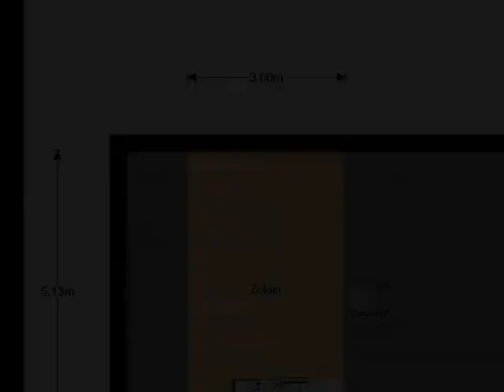Torenlaan 80, 3284 KZ Zuid-Beijerland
Wilt u eerst een preview van deze woning? Dat kan! Bekijk de video op Funda!

Aantrekkelijke bieden vanaf prijs van Euro 150.000!

Een op te knappen hoekwoning met stenen berging gelegen in een kindvriendelijke woonwijk op een perceel van 182 m&#178; eigen grond.

Deze in 1989 gebouwde eengezinswoning is degelijk gebouwd en veel zaken behoeven echter onderhoud (net name schilder- en stucwerk en de tuin).

De woning onderscheidt zich door de volgende indeling en afwerkingen: entree/hal, meterkast en toegang tot de woonkamer 11.00 x 5.13. De woonkamer beschikt over een royale aanbouw waar het eetgedeelte is gecre&#235;erd. Tevens een bijkeuken/berging van 2.20 x 1.54.

Tussen hal met toilet en trapopgang naar de eerste verdieping.

In het tussen gedeelte is de woonkeuken gesitueerd. Deze keuken met plaats voor een eethoek, heeft een U-vormige wandopstelling met diverse apparatuur.

Eerste verdieping: overloop met toegang tot twee (voorheen drie) slaapkamers en badkamer. De volledig betegelde badkamer is uitgevoerd met een toilet, wastafelmeubel en een douche. Slaapkamer 1 aan de achterzijde van 4.35 x 3.00m deze is samengevoegd met de zijkamer van 3.22 x 2.05m. Slaapkamer 2 aan de voorzijde van 3.00 x 3.00.

Tweede verdieping: zolder met aansluiting wasapparatuur en de opstelplaats voor de Remeha cv-combiketel uit 2005. Tevens een bergvliering.

Afmeting berging 3.00 x 2.00 en de achtertuin is ca 8.00 x 7.00.

Algemeen:
&#8226; Bieden vanaf prijs
&#8226; Eigen grond
&#8226; De woning dient opgeknapt te worden
&#8226; Woning is bijna geheel voorzien van dubbelglas
&#8226; Verwarming d.m.v. cv combiketel
&#8226; Energiekosten Euro 115 per maand
&#8226; De verkoper heeft de woning niet bewoond